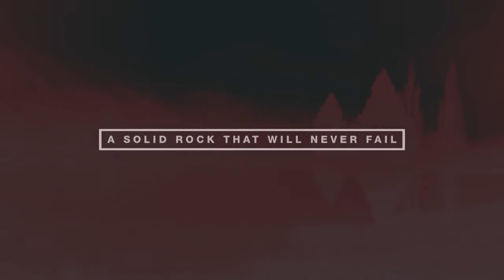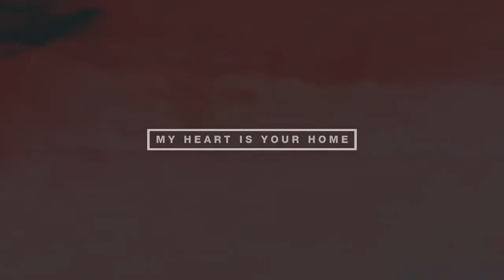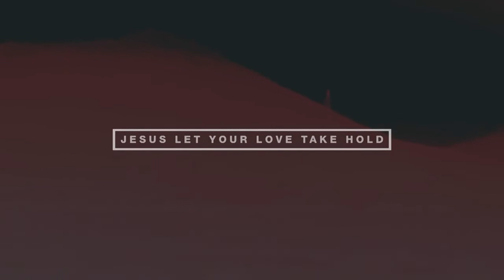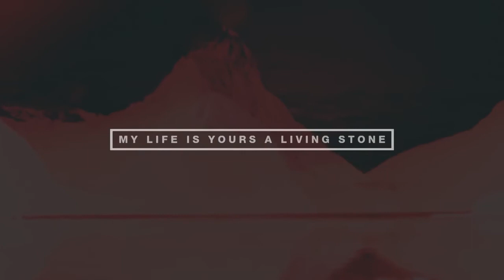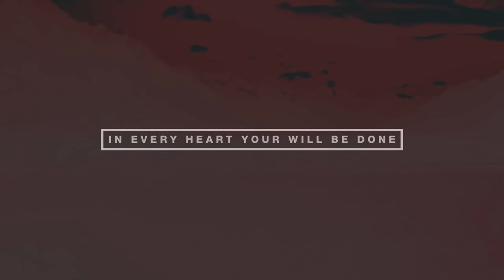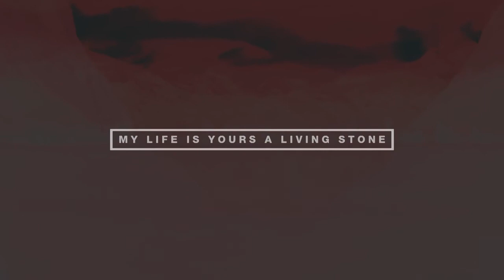"Mountain"- Hillsong United(with lyrics)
Give glory to the One who made all these things.